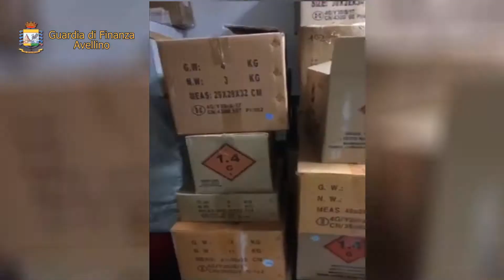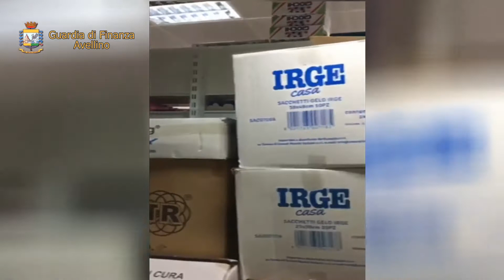Sequestro botti ad Avellino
Casavatore (Napoli): blitz dei carabinieri contro rapinatori, tre arresti. Uno ha 74 anni e faceva il “filatore di banca”, l'uomo appostato nei pressi di un bancomat, segnalava a 2 complici in scooter le persone che avevano prelevato più contanti.